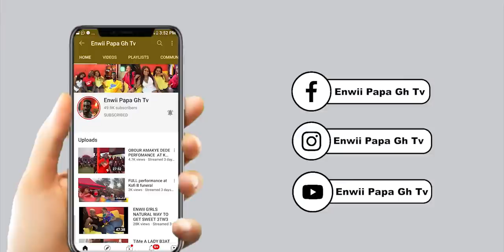3 Best Styles for KORTE KETOA | How you can use that small Joystick Enwiii Interviw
Hi Guys This is nice interview content for we all to learn.